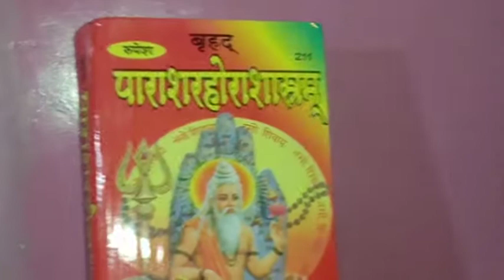Finally Flipkart SE Order a Gai 🧐